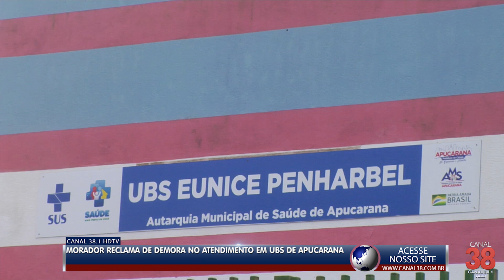MORADOR RECLAMA DE DEMORA NO ATENDIMENTO EM UBS DE APUCARANA